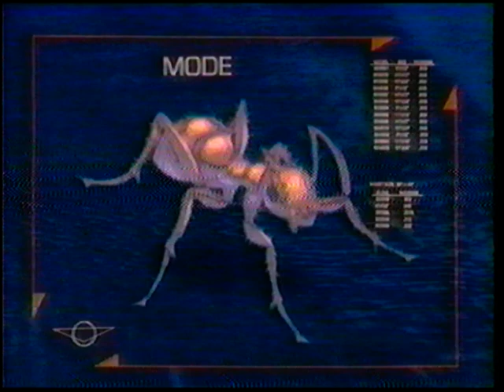Orkin Man - 1997